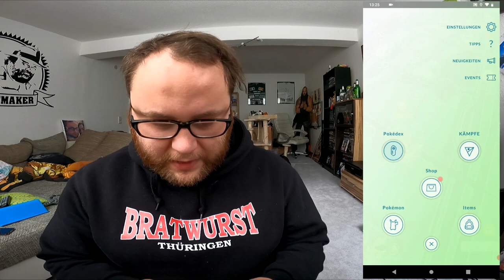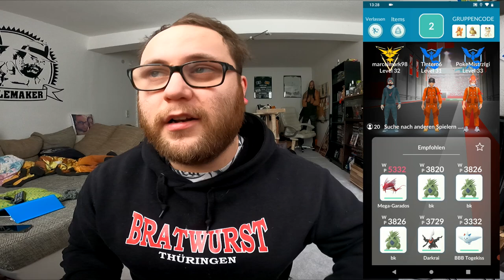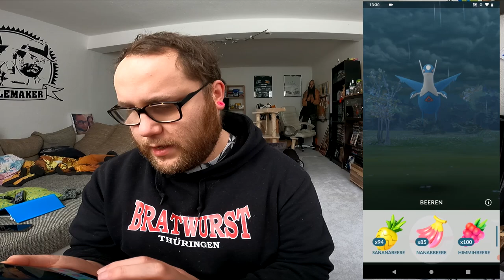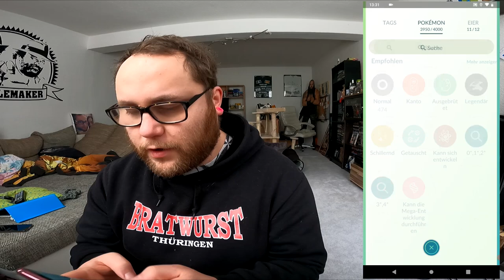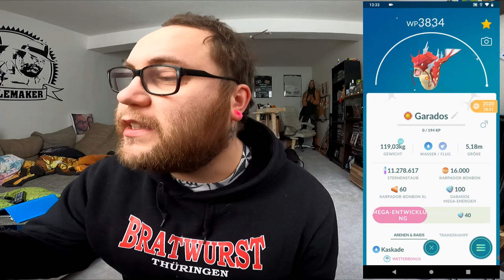MEGA DEX : Max 100% Shiny Mega Garados (5332 WP) | Pokémon GO Deutsch # 1225